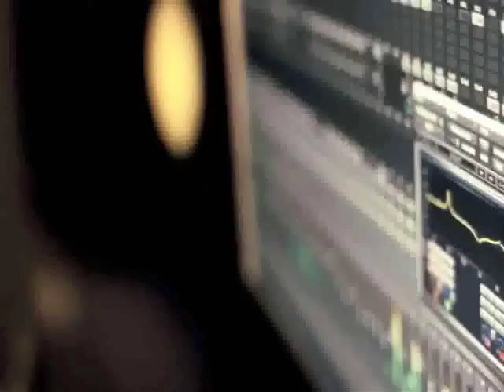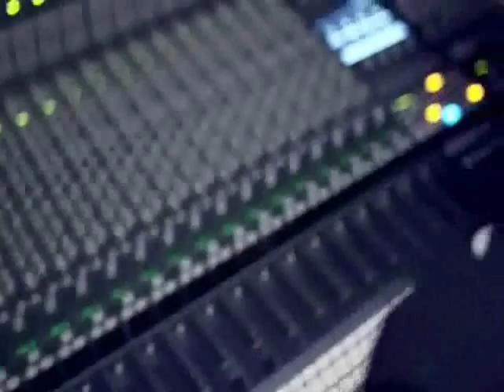Audra Mae & The Forest Rangers Forever You summer sample 2015